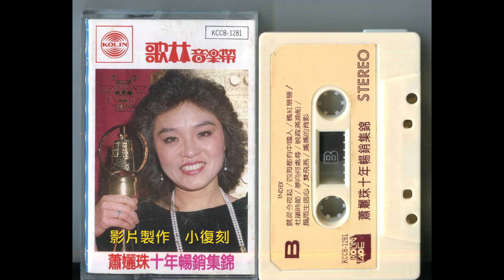晚霞滿漁船 / 蕭孋珠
[ 晚霞滿漁船 ]

作詞：嚴友梅 / 作曲：徐晉淵 / 演唱： 蕭孋珠

輕風吹來飄飄我衣裳 臨流垂釣夕陽在天邊
彩霞絢爛四野炊煙起 牧歸的牛兒走過楊柳岸
嗚…　　嗚…
我歌我唱樂陶然 釣得晚霞滿漁船